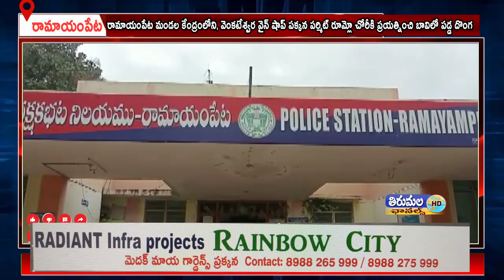రామాయంపేట లోని,వెంకటేశ్వర వైన్ షాప్ పక్కన పర్మిట్ రూమ్లో చోరీకి ప్రయత్నించి బావిలో పడ్డ దొంగ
రామాయంపేట మండల కేంద్రంలోని, వెంకటేశ్వర వైన్ షాప్ పక్కన పర్మిట్ రూమ్లో చోరీకి ప్రయత్నించి బావిలో పడ్డ దొంగ